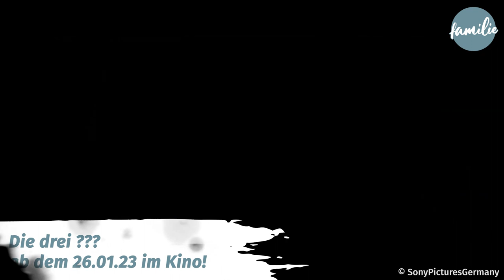Die drei ??? im Interview zum neuen Film "Erbe des Drachens"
Familie.de trifft Julius Weckauf, Nevio Wendt und Levi Brandl zum Interview für ihren neuen Film "Die drei ??? - Erbe des Drachen". Familie.de verraten die drei Detektive, was ihnen wichtig ist.

familie.de zeigt Familienleben in all seinen bunten, lebendigen, anstrengenden und wunderschönen Facetten. Informativ, auf Augenhöhe und immer mit einer ordentlichen Portion Gelassenheit!

Lest bei uns alles zu den Themen Kinderwunsch, Schwangerschaft, Baby, Kleinkind, Schulkind, Familienleben und vieles mehr.